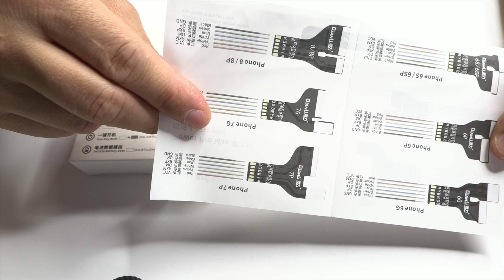Quianli iPower Pro Max - ¿Cómo hacerla indestructible?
Cómo mejorar la soldadura en la Quianli iPower Pro Max! En el video de hoy vamos a montar los cables de esta herramienta imprescindible para un laboratorio de reparación de móviles.

🔴 Epoxy Adhesivo rojo SMD